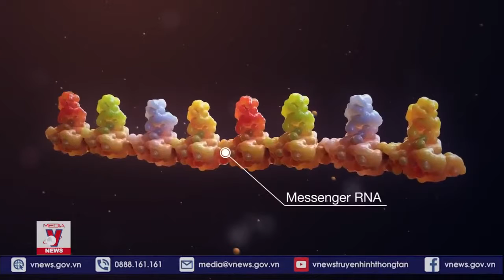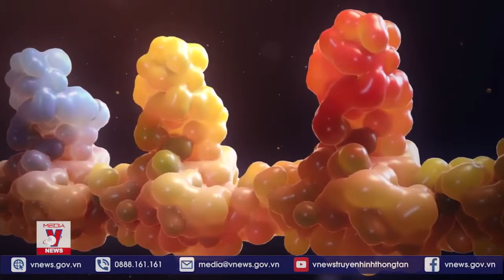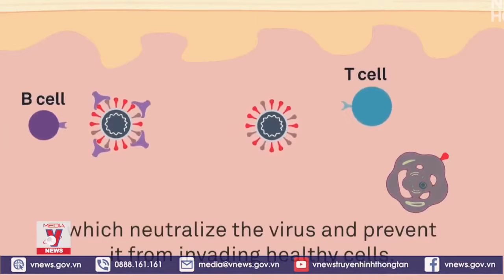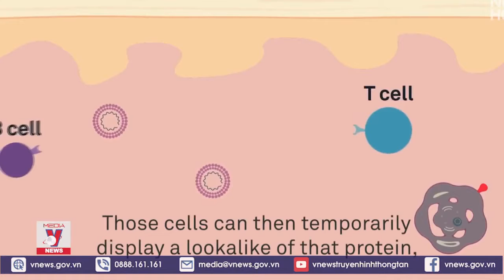Dịch COVID-19: Giải mã cơ chế virus trốn tránh hệ miễn dịch của người - VNEWS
VNEWS - Hệ miễn dịch là mạng lưới rộng lớn gồm các tế bào, mô và cơ quan điều phối khả năng phòng vệ của cơ thể trước bất kỳ mối đe dọa nào. Vậy Virus SARS-CoV-2 đã đánh bại hệ miễn dịch của chúng ta như thế nào?